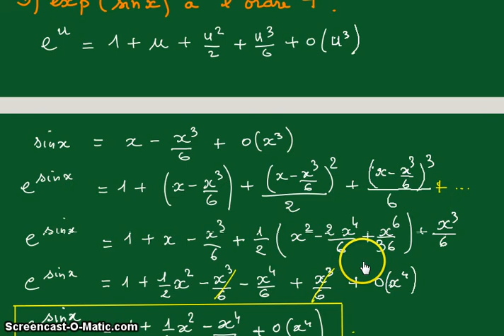dévelloppement limité-calcul-part7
,cours et exercices de math (1ère année universitaire)